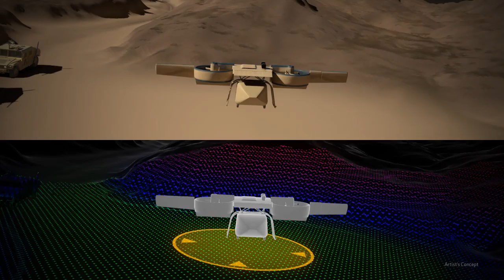Skunk Works ARES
The Aerial Reconfigurable Embedded Systems (ARES) is a vertical takeoff and lift (VTOL) flight module that could adapt to multiple missions with interchangeable payloads, offering new capabilities and enabling new operational concepts.